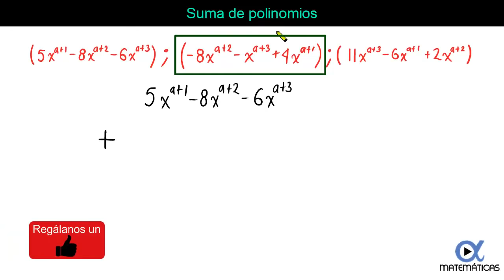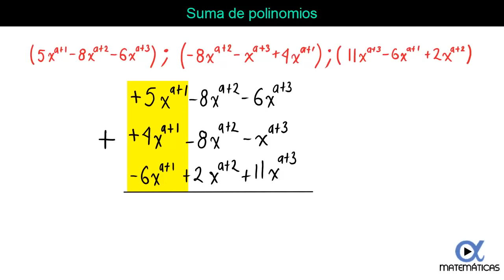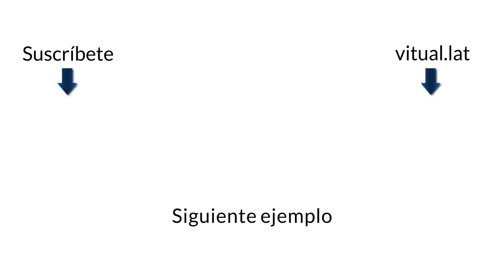➕ Suma de Polinomios | Video 4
En este vídeo se explica cómo realizar la suma de tres polinomios (trinomios), donde las variables tienen exponentes literales, los polinomios a sumar son [5x^(a+1) -8^x(a+2) -6^x(a+3)], [-8x^(a+2)-x^(a+3)+4x^(a+1)], [11x^(a+3) -6x^(a+1) +2x^(a+2)].